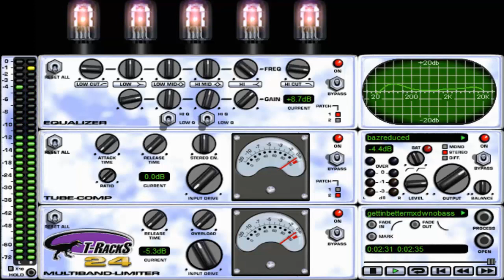Getting' Better (The Beatles) December '19 Cover Version.